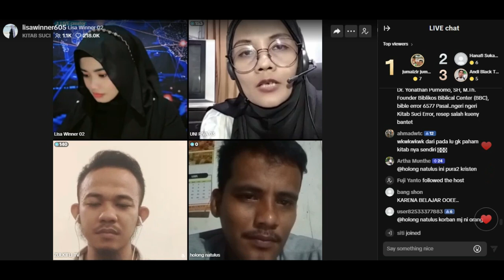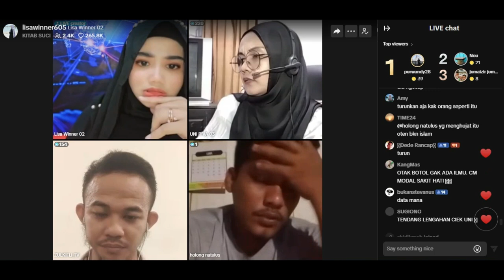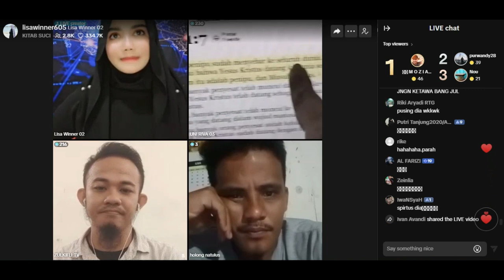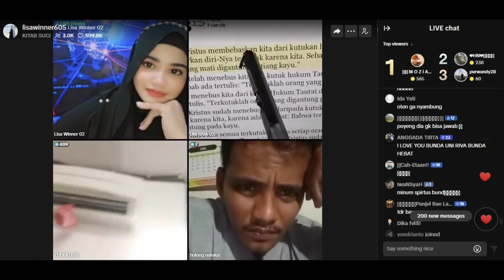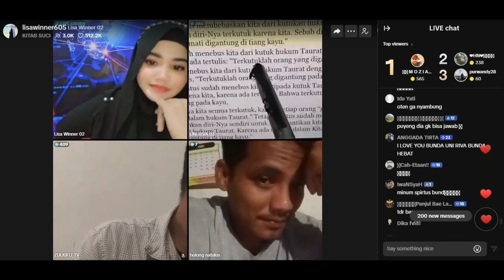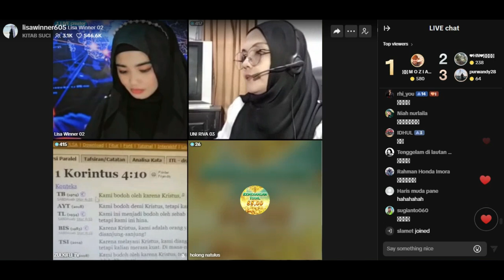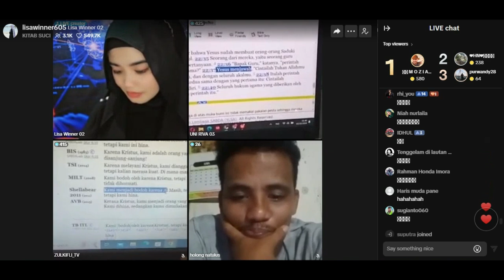Oten Kena Mental bahas Kristen mengalami distorsi sejarah dan ajaran akibat pengaruh Paulus.